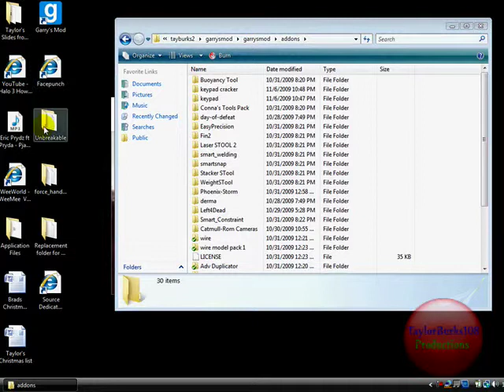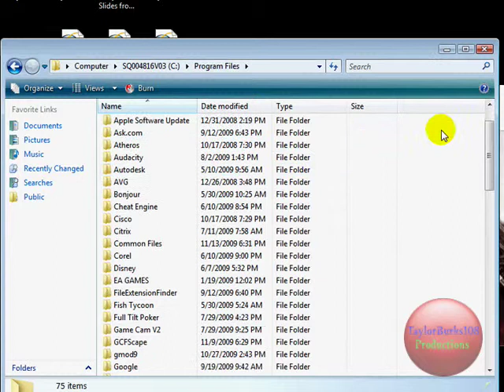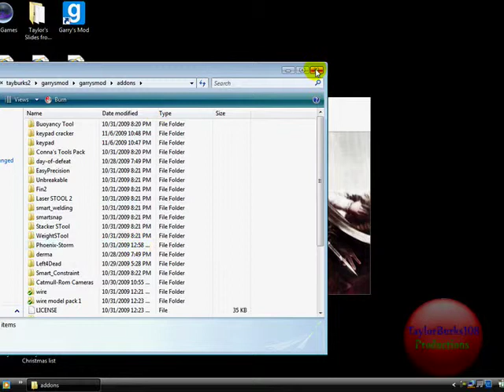How to insert Addons in to your Garry's Mod Folder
This is another one of TaylorBurks108 Productions and this time I'm showing how to insert addons into your Garry's Mod folder. This is difficult if you just got the game. So don't feel bad, this happened to me too.